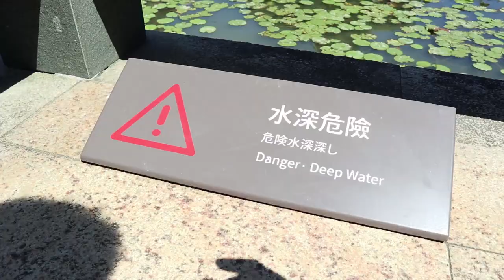Motret model cantik taiwan (hunting KFIT )